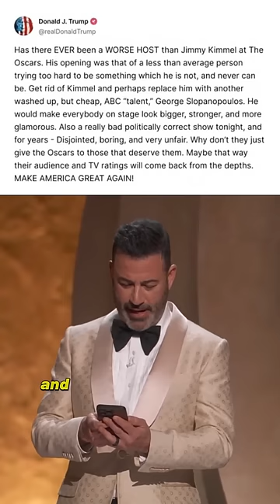Donald Trump lost at the Oscars. And he wasn't even nominated.